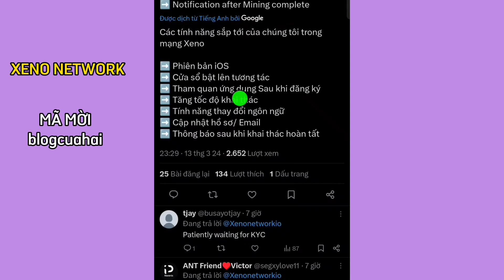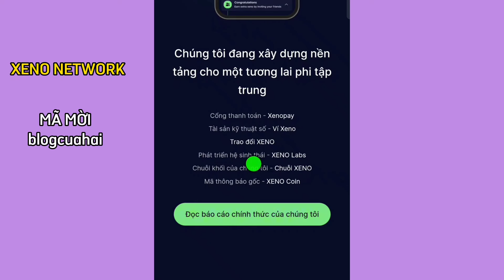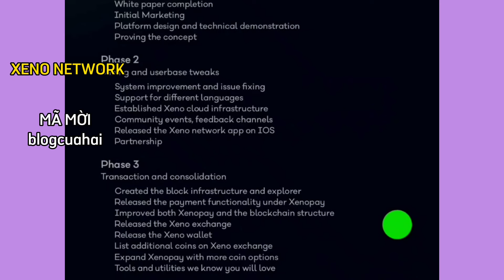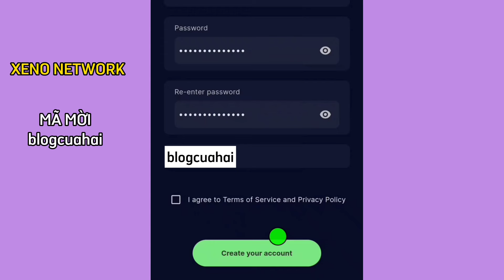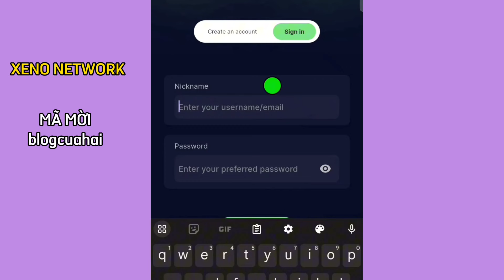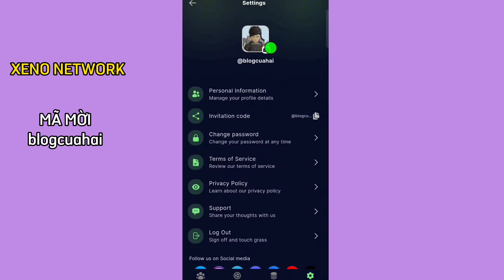Hướng Dẫn Khai Thác XENO NETWORK Tổng Cung 8 Tỷ Khai Thác 4.4 Tỷ XCN l Blog Của Hải